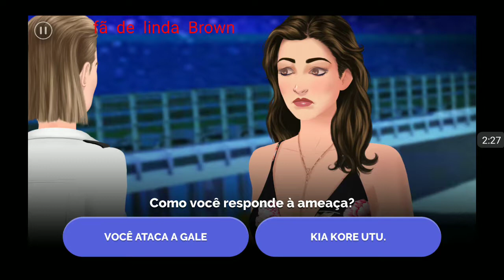Vampyra 2 temporada episódio 12 eclipse lunar